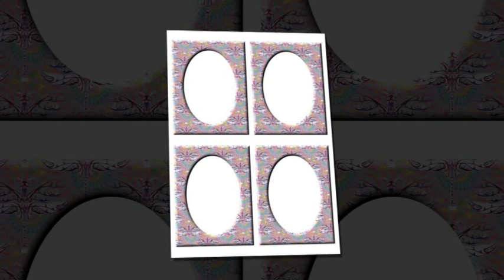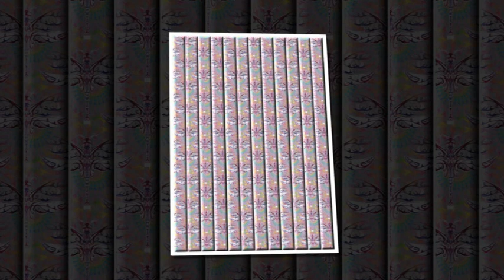3D Dragonfly Set 09 Craft Download from icangetitonline.com